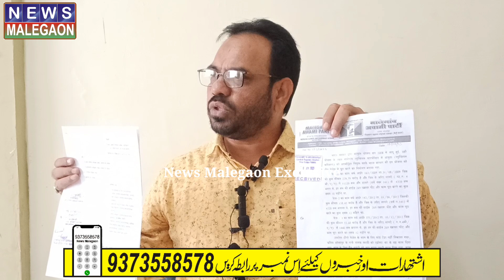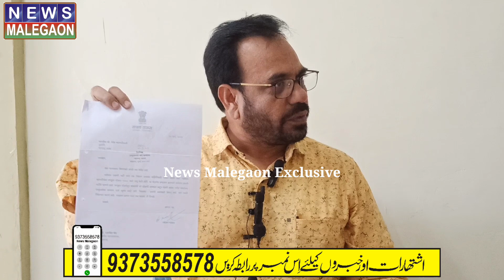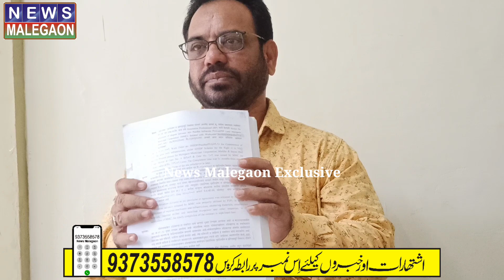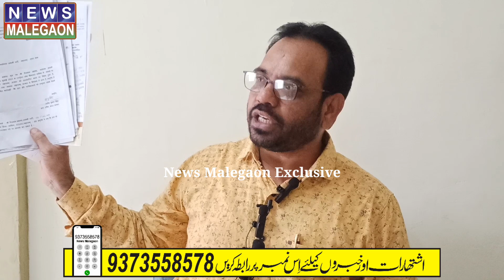Rizwan Battery Wala Press Conference